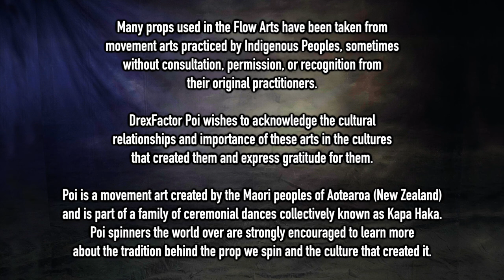Is This Any Good?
How to tell if your work is worth sharing and what to do if it goesn't reach your standards. This past week I put in a lot of work on two different projects that left me with the overwhelming feeling that the results were just not worth the work I put into them. One was a vlog about the poi top 10 list and the other a choreographed piece that is nearing completion. But really...are either of them worth sharing with the general public? I dig into how and why I'm asking myself that question as well as why it doesn't keep me from making more content in this video.

And special thanks to my non-business Friends of the Channel:
Johnny Howard
Lain Mochinsky
Pekha Pekkonen

A huge thank you to this month's Flow Supporters:
Lane Lillquist
Ky Lee
BJ ✨
Samantha Ponga
Daniel Popescu
Clayton Burke
Elizabeth DeCarlo
Willow Stevens
Michael LaHood
Rachel Weber
Ben Reynolds
William Pearson
John Gruber
Kathleen Griswold
Achille Brighton
Jessica Nunno
Christina S
Yuna Kim
Willem Olding
Erin Fitzgerald
Kourtney Hunsader
Sean Connell
Zach Sanders
Maxim Fateev
Samuel Cabrera
Dom
Ralph Furman
Carmen
Will
Ma Li
Brandi Hine
Kathleen
Mikey
nichole gonyea
Carrie Fitzgerald
Deon Fox
Nancy L.
Tyrone Phillips
Spyro Wilburn
Kathryn White
Cameron Olguin
Christoph Mau
Liene Verzemnieks
Alex Green
Wynne Hunkler
Vitaly Gashpar
Jennifer Packard
Alon Cohen
crackinthekraken
Alison Keroack
Zachary Stephens
Christaff
Skyler G
Jordan Aguirre
Sarah G
JF
Austin Yo
Joseph Harris
blake kennedy
Fairy moon Deva (Jill Danskin)
Nina Simon
Angie Watson
Jason Kupski
Manuela Bellydance
Tina McDonald
Kate Marusina
Phlip Purple
Carys Matar
Hannah Boler
Fabiano Eccel
Stephan Scheiderer
Catherine Forrest
Sarah H.
Beki Burg
Anna
Mindi Luke
Sheri Morgan
Megan Thompson
Alexey Gilman
Anna Nguyen
Peter Lynch
John Pasquariello
David Diaz
Aleck Gandel
Kenny Nham
Paul Kim
Eric Montijo
Christian
Brian Huddleston
Patricia Lee
Jay
Yvonne Harlacher
Jim Martin
Dean Ritts
Dana Ma
Alex Ciminian
Dan Sulfaro
Siryn
ana mc
Aaron Freeman
jimid
skrullqueen
ryan aft
Jessica Makae
Lexi Nichelle
Steffi
Alfred Blackman III
Lunaris
Mr Mom
Matthew Riordan
Auron Wyse
Arlene Smith
Hailey
Scott Coley
Sterling Bishop
Jameel Alsalam
S Jones
Flow Mayhem
Laura Conner
Jeremiah Johnston
Parmita Dalal
Kelly King
Alexis
Russell Paac
Marshall Rhodes
Finn Bell
Nate Techlin
Chell ?